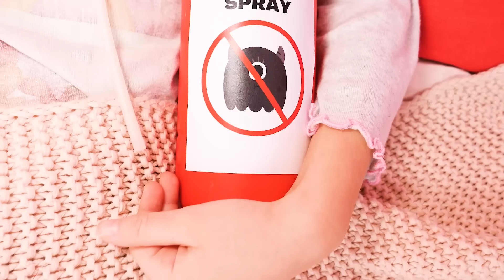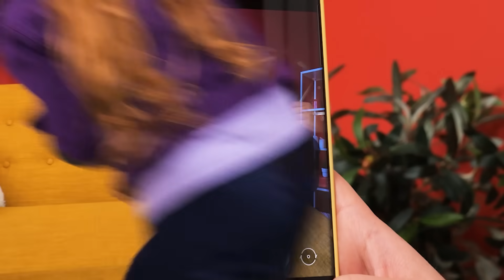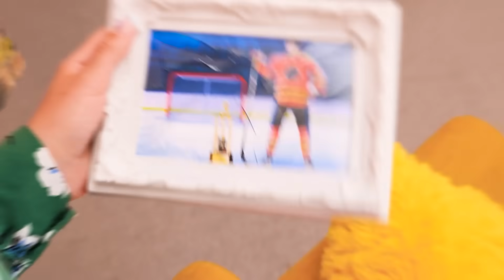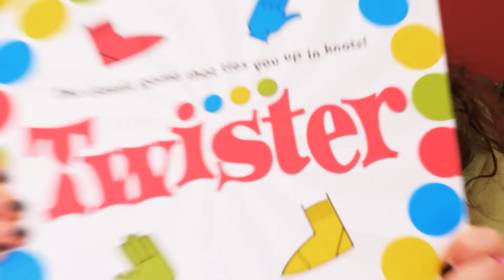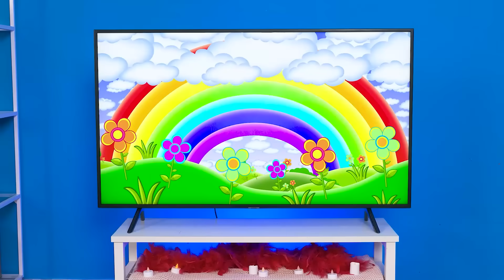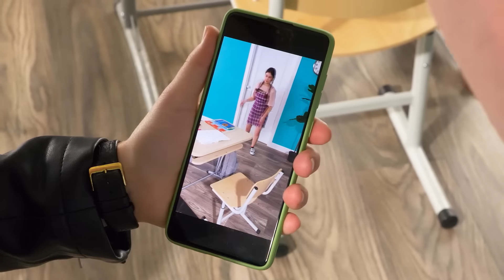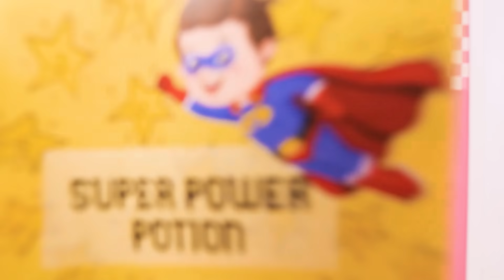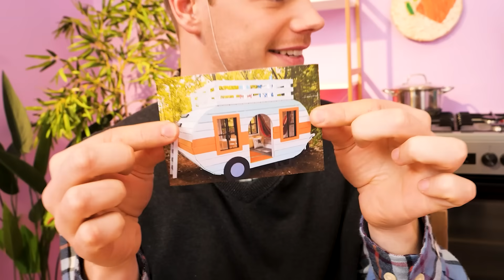Good Nanny Vs Bad Nanny || Useful Parenting Hacks You Need To Know by Cactoons!